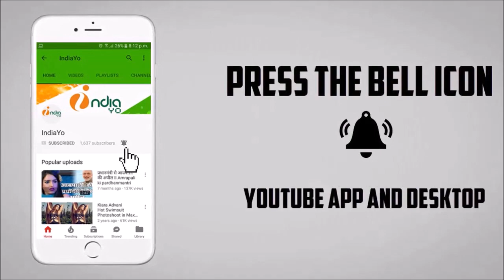लल्लू की लैला का शानदर दूसरा सप्ताह - Lallu Ki Laila Second Week Bihar & Jharkhand - Nirahua